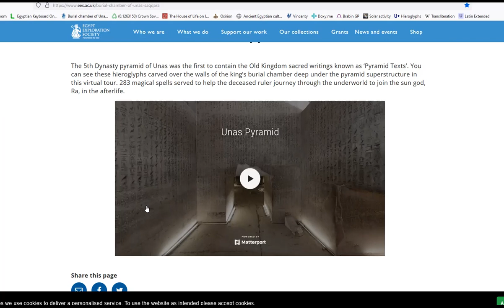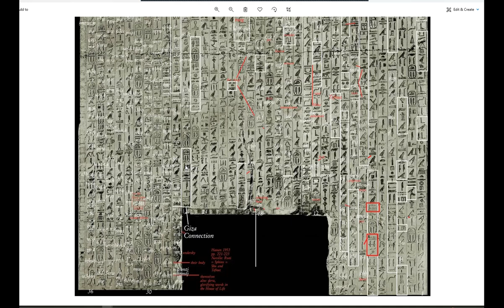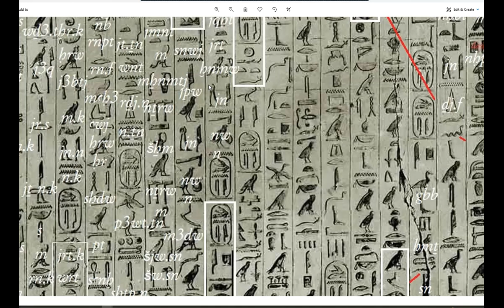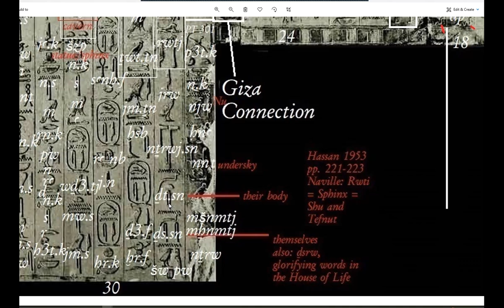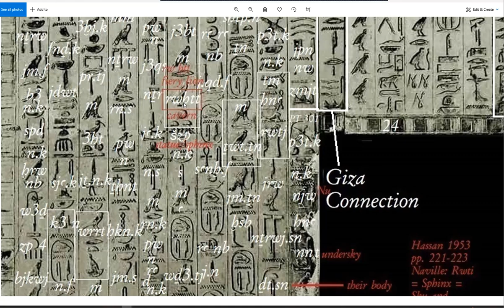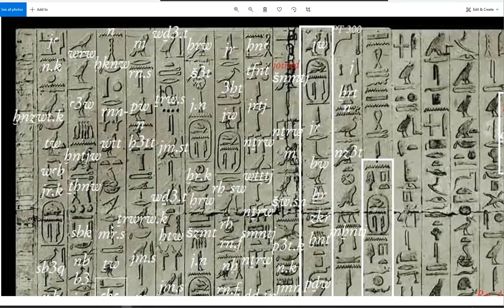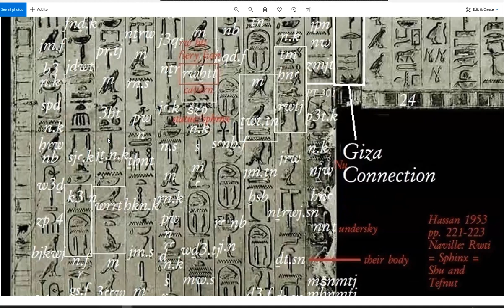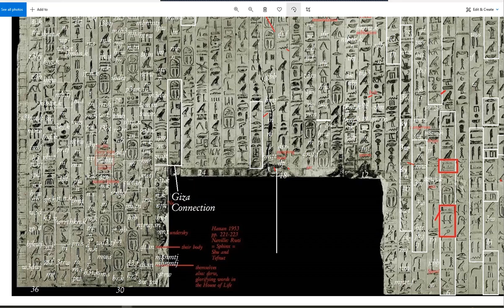Pyramid Texts: Unas' Antechamber East Wall-Text Analysis: The Cavern of Creation.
In this video I review Pyramid Text 300 and 301 in their topographic context on the east wall of the antechamber inside the Pyramid of Unas. I am discussing the location where this takes place, its significance to original creation, to the passage out of the horizon into the sky, and how different aspects of the resurrected spirit, the Ka and Ba may be headed to different part so of sky, this explaining an apparent paradox Egyptologists have not been able to reconcile.

Erratum:
There is another mention of the while crown, the wrrt, on the south wall of the antechamber in column 28.

References/Credits to:

1) The photo of the hieroglyphic text comes from Pyramid Texts It is part of a survey photography set that was originally taken for the book "The Pyramid of Unas: Texts translated with commentary by Alexandre Piankoff" by the 1920's Hollywood set designer and actress Natasha Rambova, in collaboration with the director of the Cairo IFAO Alexandre Piankoff, in an interesting case of Hollywood meets Egyptology.

2) I have modified the image with transliterations by James P. Allen: See Allen, J. P. (2013). A New Concordance of the Pyramid Texts. Vol. I: Introduction, Occurrences, Transcription. Providence, RI: Brown University.

3) The standard translation is likewise by James P. Allen:  Allen, J. P. (2005).
The Ancient Egyptian Pyramid Texts. Atlanta, GA: Society of Biblical Literature.

4) Interior architecture graphic from Kurth Sethe (1908). Die altaegyptischen Pyramidentexte nach den Papierabdrucken und Photographien des Berliner Museums. Leipzig : J.C. Hinrichs.

5) I refer during the presentation to a paper I wrote with Robert Schoch with the title: The Inventory Stele: More Fact than Fiction.

6) I used a modified Google Earth screenshot, a modified Stellarium screenshot, and an aerial photo of Giza with credit to Ahram

7) The virtual Burial Chamber of Unas by the Egypt Exploration Society can be visited here:

8) Video recorded with Zoom